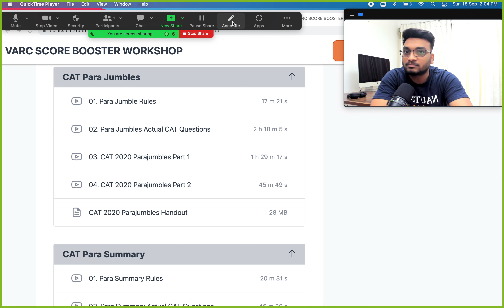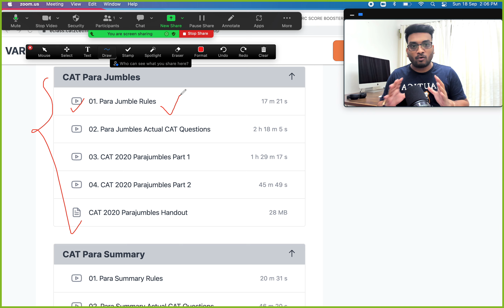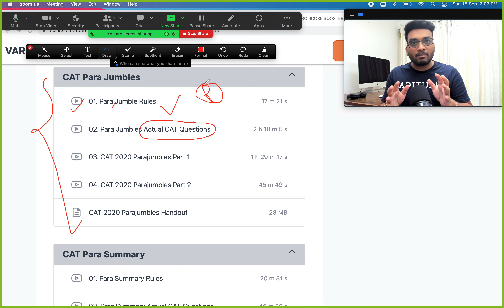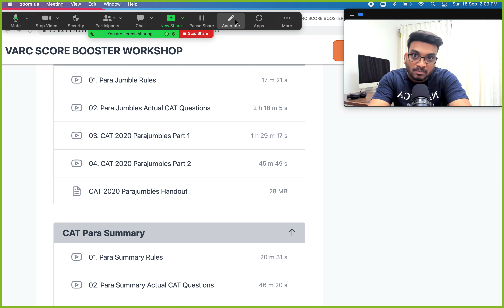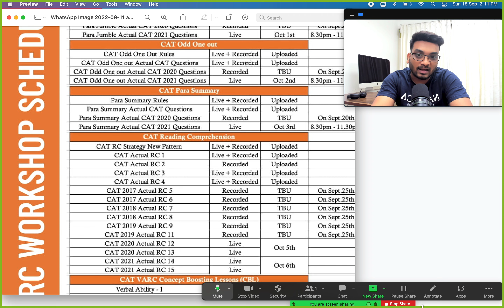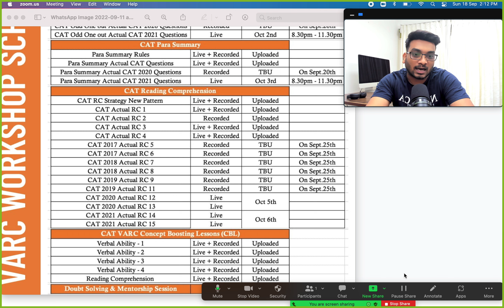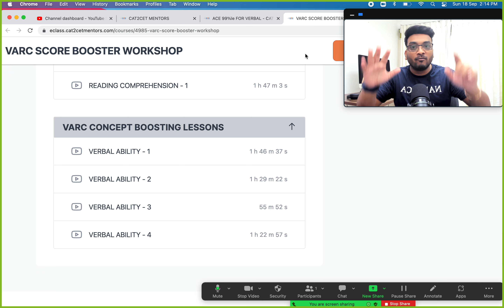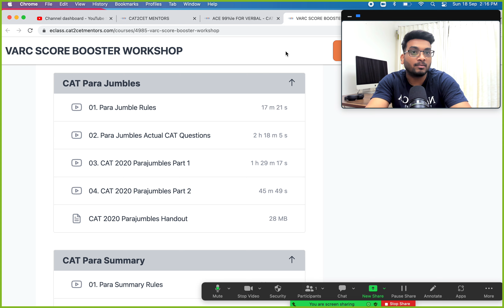CAT Verbal Ability Workshop | How to Study for CAT VARC in 70 Days to CAT 2022 | Verbal Strategy